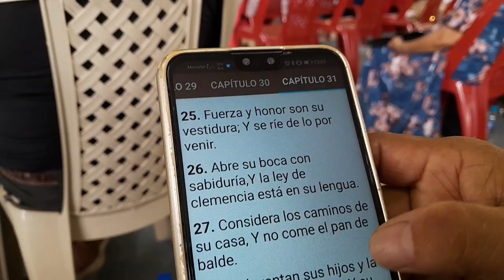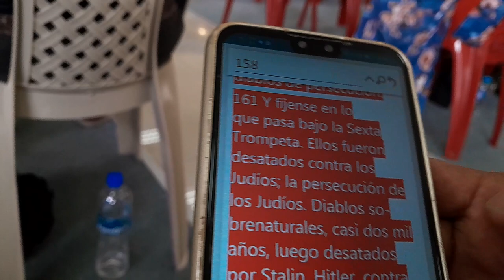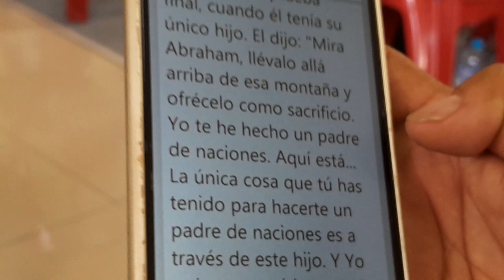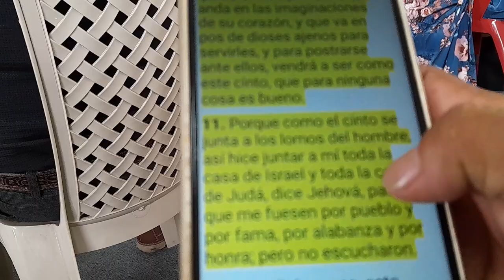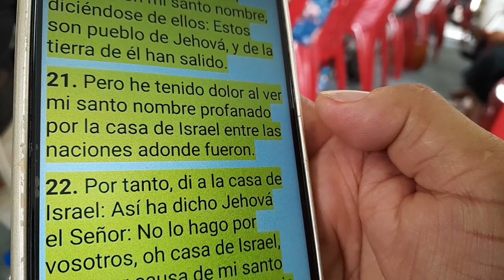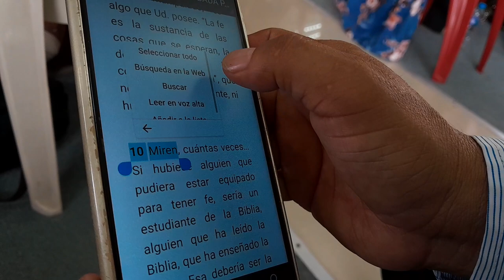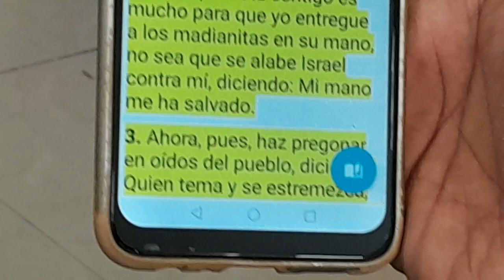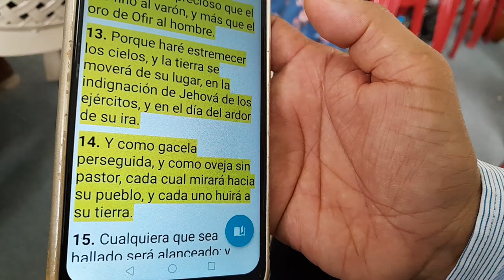SERVICIO DE CULTO DESDE MILAGRO ECUADOR Domingo, 20221211_Parte 02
TabAguilaBlanca7
Hno. Amancio Cruz